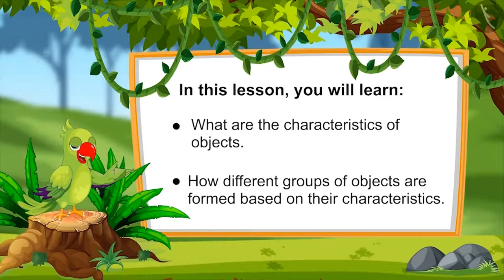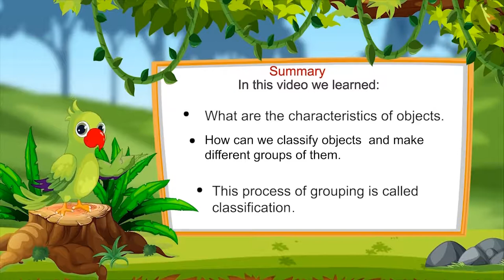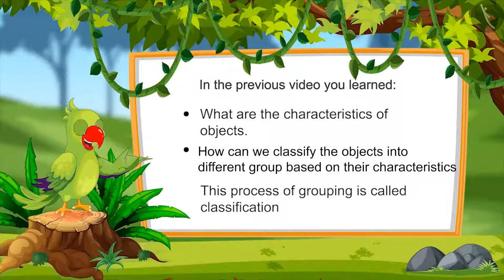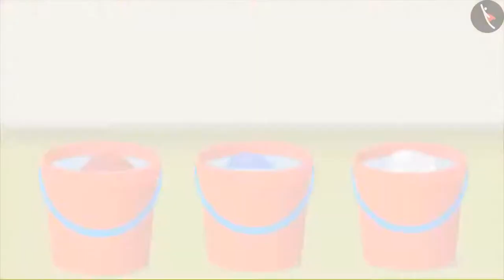Classification of Objects | Class 1 Maths | cbse ncert